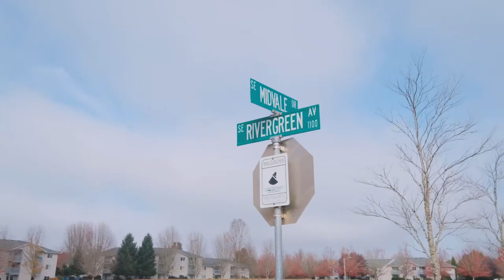0000 SE Midvale Dr Corvallis Oregon